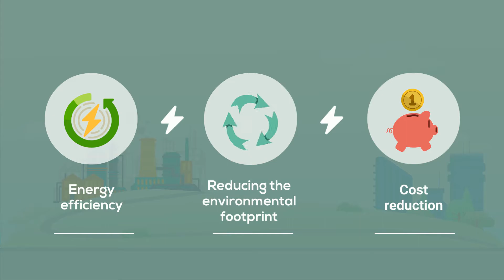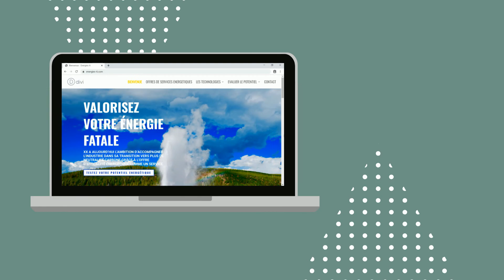How to recovery fatal heat with ORC technology - Enertime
Enertime recovers fatal heat from heavy industries and transforms it into electricity using ORC technology.
This video explains in more detail how this process works.